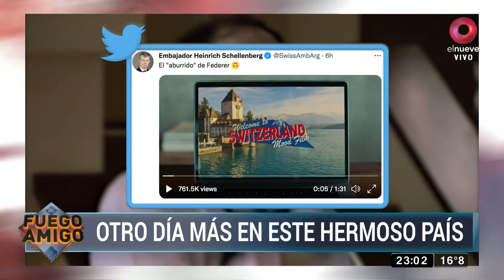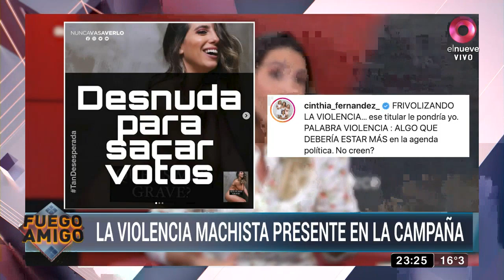Fuego Amigo: Programa del 30 de Agosto de 2021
Fuego Amigo | de lunes a jueves 23 a 00hs – domingos de 23 a 00hs.
Programa político conducido por Cata D´elía y Diego Schurman